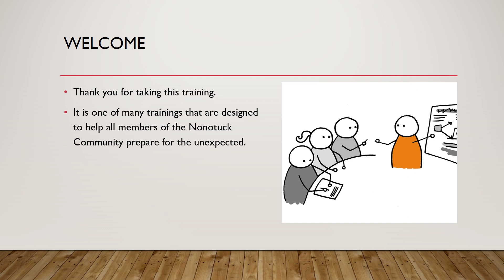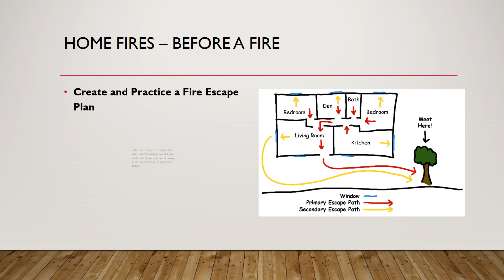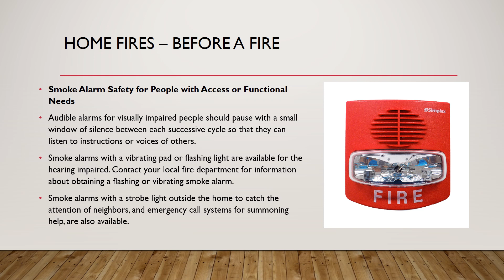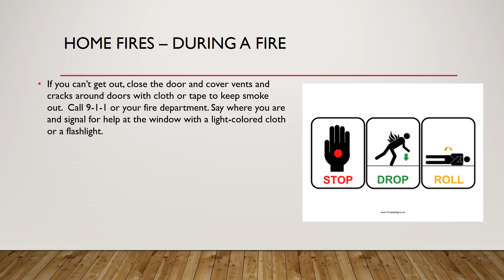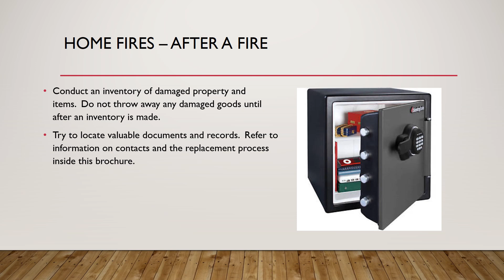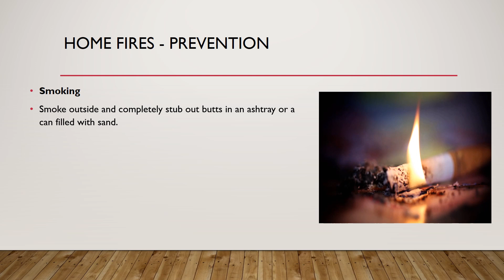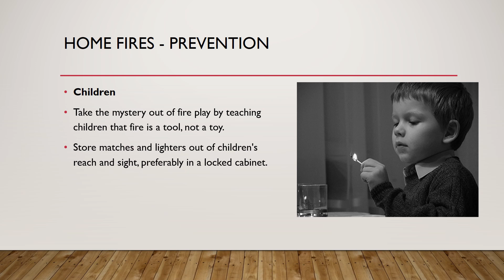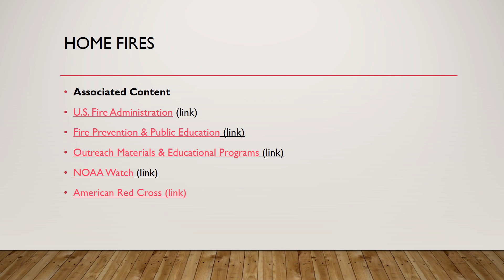Disasters Training – Home Fires